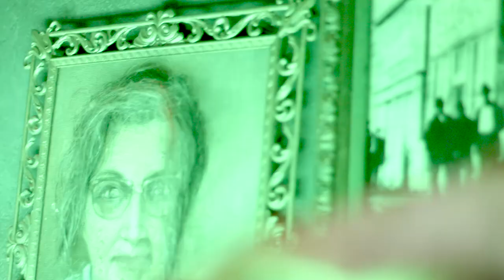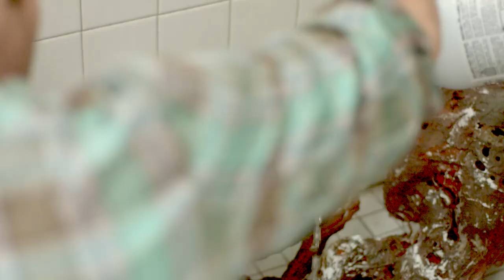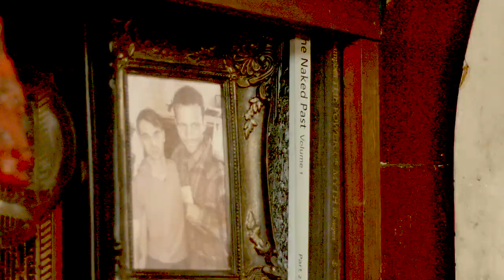I.N.C.-No Turning Back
Indestructible Noise Command's video for No Turning Back, off the brand new Black Hearse Serenade album.

The video features Michael Rodrick, actor/TV star from hit TV show 24 . No Turning

Directed by Thomas Mignone from Doom Incorporated.

Lyrics
Searchlights, collide in the sky
The night is young but we're all gonna die
Rapture, who plays god to judge
Don't leave your souls in the hands that hold a grudge
Failure, of communication
Look at me now, iconoclastic sensation
Firebrand, straight from the pulpit
Tear it all apart, bit by bit by bit

We soil our wings, then rot some more
Such needful things. Come little black sheep the wolf must

FEED
LEECH
SEETH
To do as I want to
HATE
LOVE
BLEED
Erase, as I want you

Forward, into the black
Heads down, there's no turning back